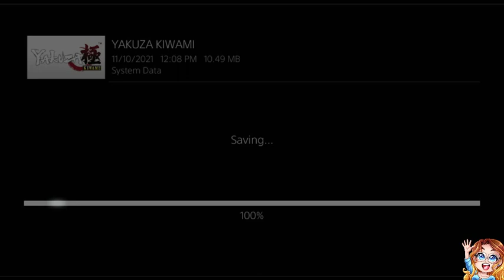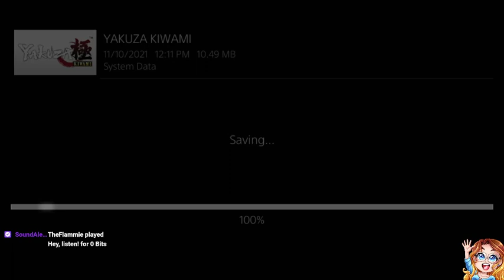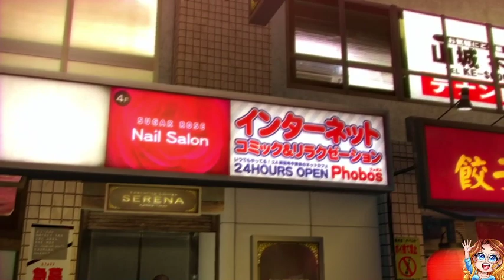We must save Haruka... AGAIN - Part 6